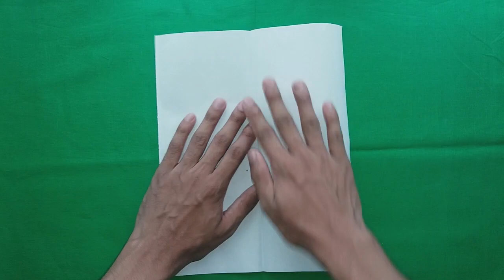how to make a nail cut paper plane & flying || origami paper plane || street genius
how to make a nail cut paper plane & flying || origami paper plane.